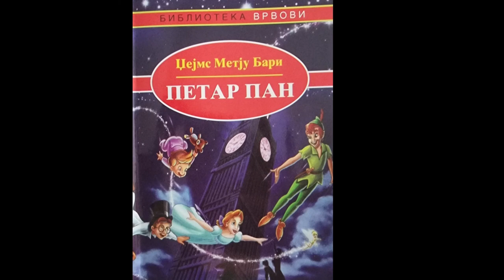Petar Pan-Djems Metju Bari-DURDMOV Dimitar Vlahov-Skopje